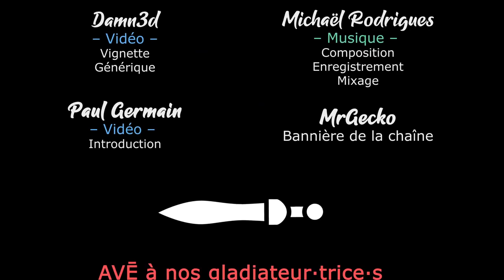[FR][Chobitty] SpiritFarer - Ep32 - Un peu d'artisanat